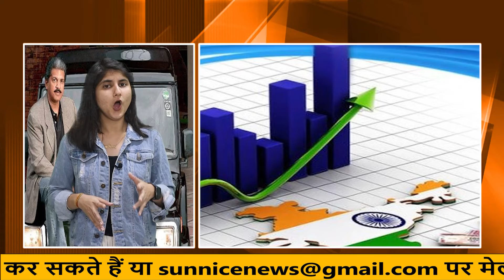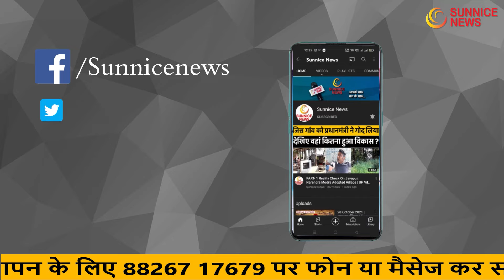Success Story of two brother: Mahindra & Mohammad कंपनी कैसी बनी Mahindra & Mahindra...जानें !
सफलता की कहानी एक दिन में नहीं लिखी जाती. सफलता एक ऐसा पेड़ है जिसे लगाने वाले से ज़्यादा फायदा उसे दशकों तक सींचते रहने वालों को होता है. आज हम आपके सामने ला रहे हैं एक ऐसे ही सफलता के पेड़ की कहानी. इस ब्रांड का रोपण 1945 में किया और फिर दशकों तक इसे सींचने के बाद ये दुनिया भर में अपना नाम कमा चुका है. हम यहां बात कर रहे हैं महिंद्रा एंड मोहम्मद कंपनी की. हालांकि अब ये ब्रांड दुनिया भर में महिंद्रा एंड महिंद्रा के नाम से ही प्रसिद्ध है लेकिन इस कहानी की शुरुआत महिंद्रा एंड मोहम्मद से ही होती है